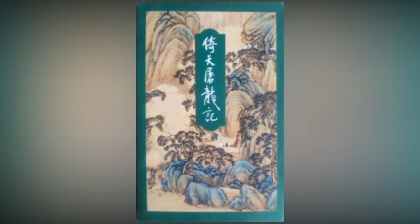听书——金庸武侠小说【倚天屠龙记】 30-东西永隔如参商